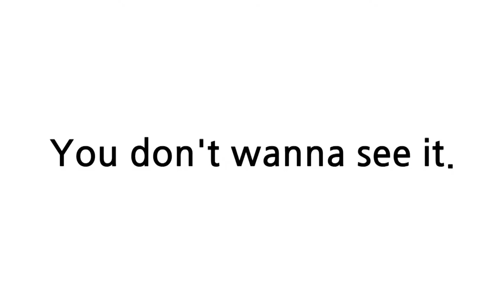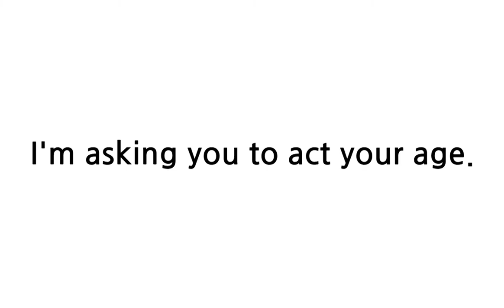배트면 영어회화 기초훈련 117일